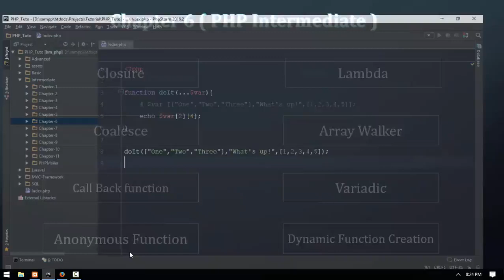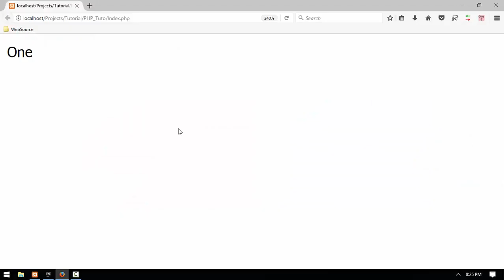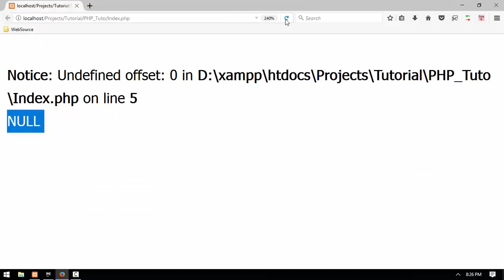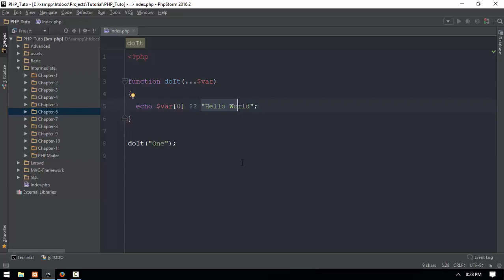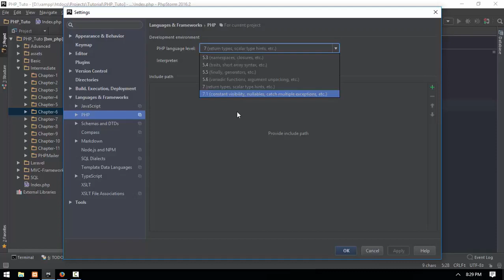53 Coalesce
Front-end web developers use: JavaScript
Back-end web developers use: JavaScript, Java, Python, PHP, Ruby
Mobile developers use: Swift, Java, C#
Game developers use: C++, C#